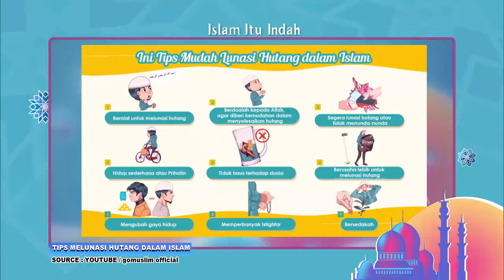DOA MUSTAJAB Untuk PELUNAS HUTANG Yang Pertama | Best Moment IslamItuIndah (27/7/21)